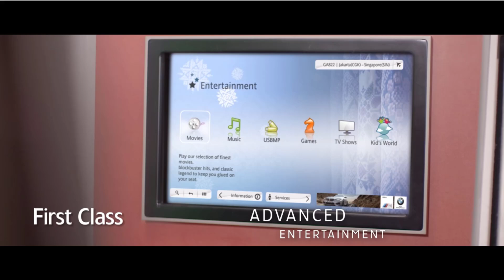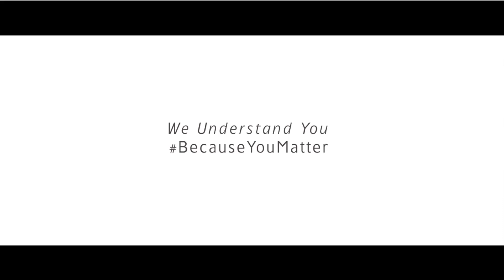Garuda Indonesia Online Travel Fair Anniversary Edition | Smart Radiotalk Besama Garuda Indonesia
Simak Interaktif Radiotalk

Garuda Indonesia Travel Fair Anniversary Edition kembali hadir dan memberikan banyak penawaran menarik untuk Anda.

Simak bahasan lebih lanjut dalam Program Smart Radio Talk bersama :

🎙️ Inara Rayi Sisillea
 Branch Office and Marcomm Support Department Head Garuda Indonesia

🎙️ Rasmi Anindita
 Strategic and Sales Program Department Head Garuda Indonesia

📍Live On Radio Smart FM Freq
 95.9 FM Jakarta
📍 Live on YouTube Radio Smart FM
📍 Live on Joox
📍Live On Vidio
📍 Live Streaming